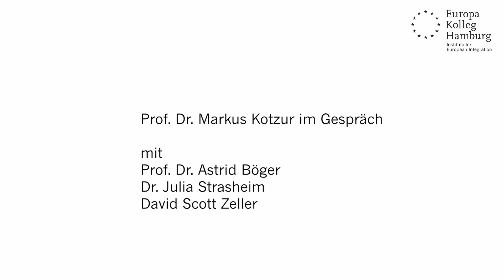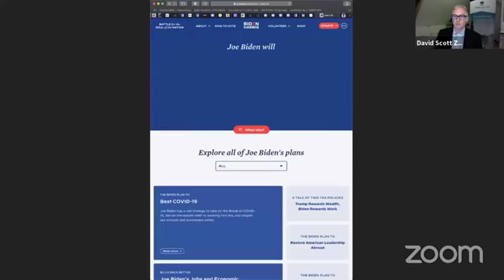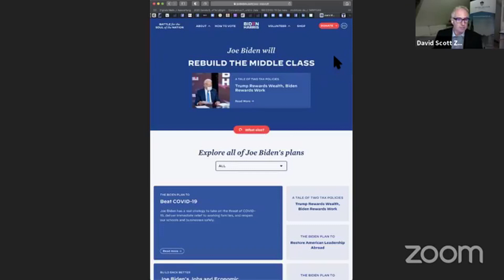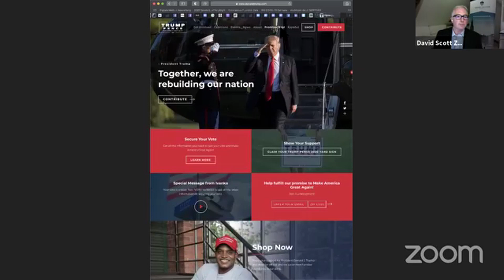Amerika hat gewählt - Wohin steuert das Land und was bedeutet das für Europa?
Zwei Tage nach den Präsidentschaftswahlen ordnen wir das Geschehen gemeinsam mit unseren Expertinnen und Experten ein. Das tun wir sowohl mit Blick auf die amerikanische Gesellschaft und Innenpolitik als auch vor dem Hintergrund der Auswirkungen auf Europa und die transatlantischen Beziehungen.

Speaker: Prof. Dr. Astrid Böger, Universität Hamburg; Dr. Julia Strasheim, Bundeskanzler-Helmut-Schmidt-Stiftung; David Scott Zeller, American Club of Hamburg e.V.
Moderation: Prof. Dr. Markus Kotzur, Europa-Kolleg Hamburg